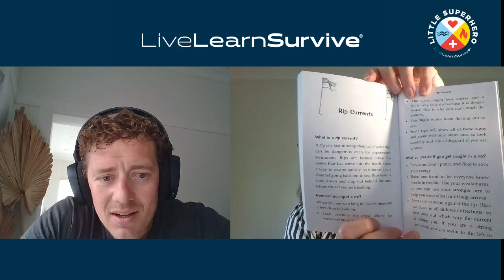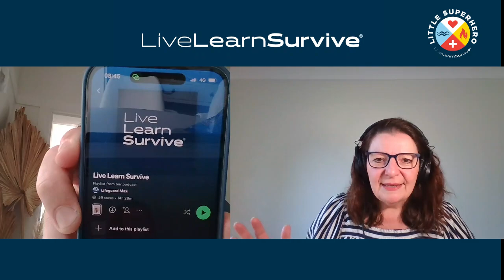"In deep water" is backEp 162 Live Learn Survive Podcast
Maxi the Lifeguard’s In Deep water is back! We dedicate this episode of the podcast to the book and why we wrote it, so children and adults could learn about rip currents whilst not even realising it, learn by simply having fun. Proudly written, illustrated printed and brought to life all here in Australia and we could not be happier to have it back, 6 years and 2 months after the first edition, we can’t wait to share it with you, get it first via Pre Sales at this link